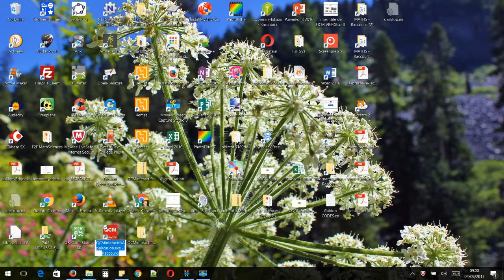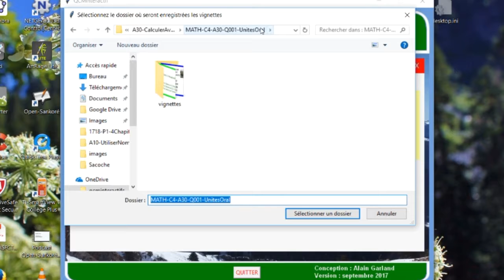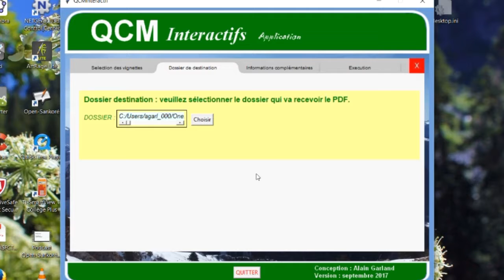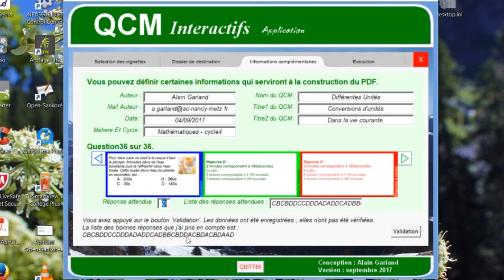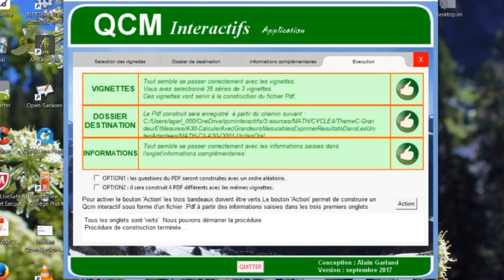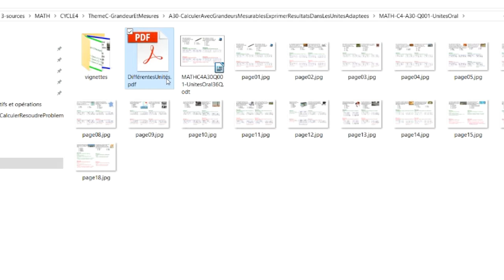qcminteractifs-construire un PDF à partir de vignettes